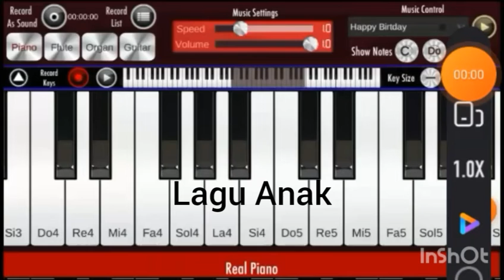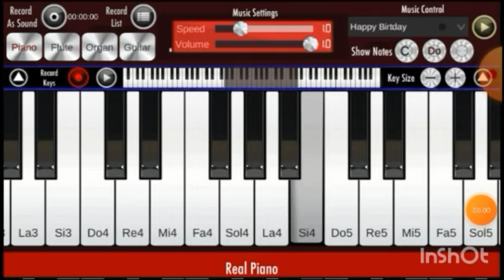Tugas mata kuliah "Pembelajaran Seni Suara dan Musik"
Video ini dibuat untuk memenuhi tugas mata kuliah Pembelajaran Seni Suara dan Musik.

Nama : Eka Septiana Prihastiwi
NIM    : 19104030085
Kelas  : PIAUD B

Lagu anak lirik :
Jalan jalan diharu minggu bersama ibu
Beli spatu hadiah untuk ulang tahunku
Ku ucapkan trima kasihku kepada ibu
Yang telah merawat dan menyayangiku slalu

Lagu Islami :
Salam salam salam marilah ucapkan salam
Ku ucapkan salam pabila bertemu teman
Dan juga bersalaman disertai senyuman
Hilang permusuhan jadilah persahabatan

Lagu Daerah :
Wayah esuk melu ibu menyang pasar minggu
Numpak becak sing nyopir santun tata kramane
Wira wiri golek penumpang ngupaya upa
Nyupir becak supados keparingi rejeki